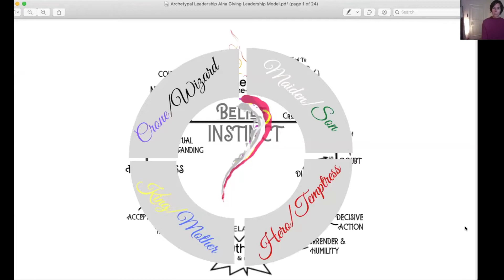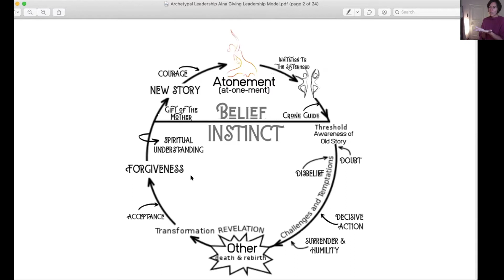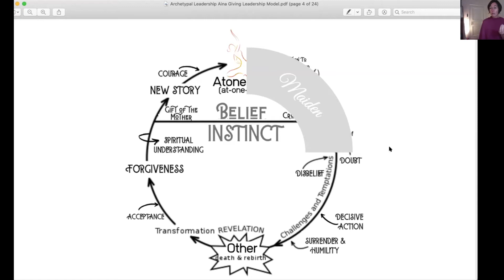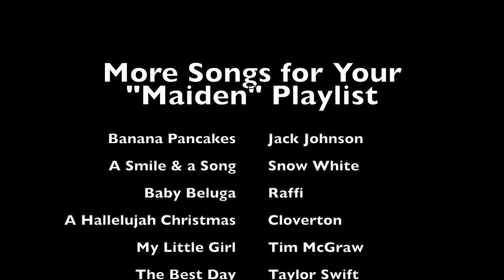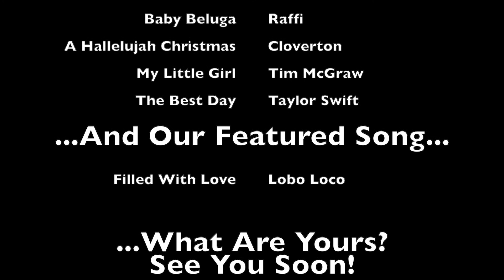Archetypal Leadership Model © - The Maiden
How do we begin our Heroine's Journey? What is the archetype we need to embody? Join CEO and partner at Aina Giving, Carmen Westbrook, as she explains the first archetype in the heroine's journey. and get your team trained at ainagiving.com